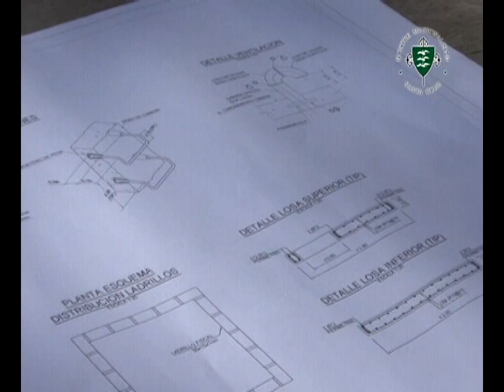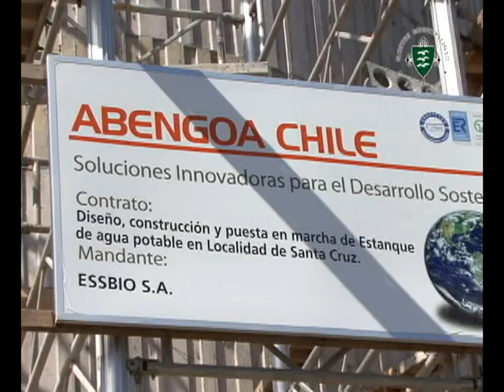NOTA NUEVA COPA DE AGUA ESSBIO OK